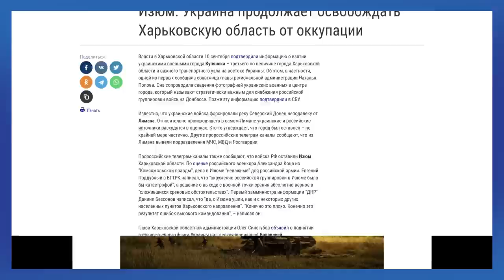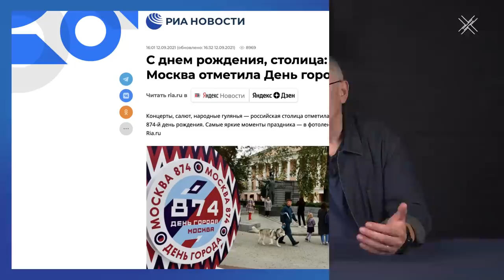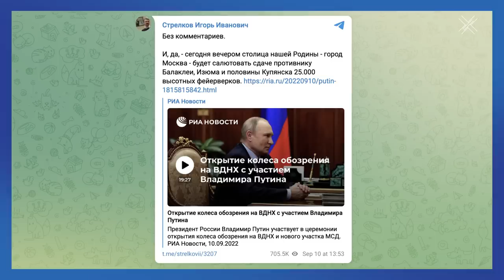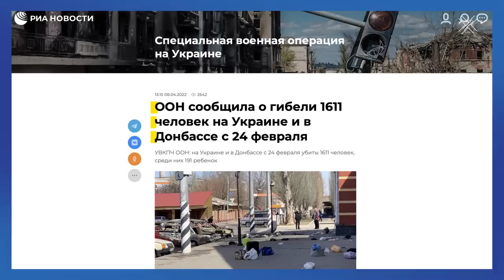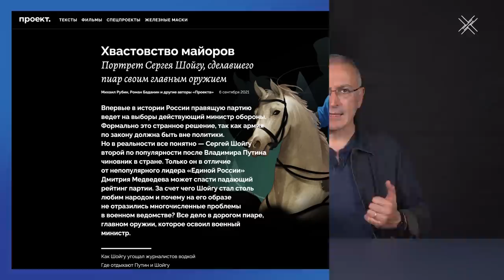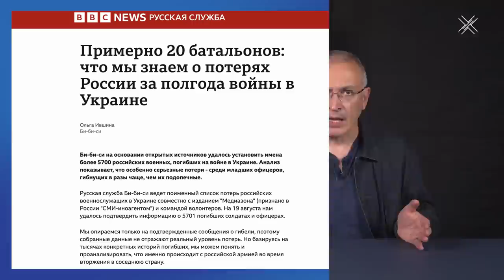Крупнейшее военное поражение Путина | Блог Ходорковского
Путин обожает хвастаться мощной, современной и непобедимой армией. Но этот миф рассыпается при первом же столкновении с реальным противником. Украинцы за три дня освободили большую территорию, чем Путин смог занять за четыре месяца. А главнокомандующий во время крупнейшего поражения торжественно открывал самое большое в Европе колесо обозрения.

Как Украина демонстрирует нам бездарность Путина? Почему российская армия — это всего лишь рекламный буклет? Как Путин объявил войну всему миру и чем эта война закончится? Об этом — в сегодняшнем блоге.